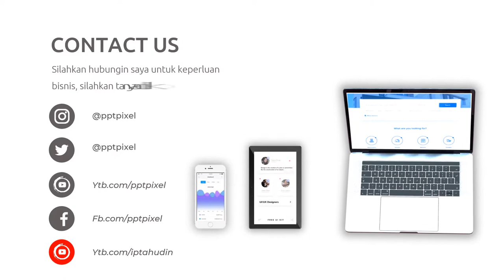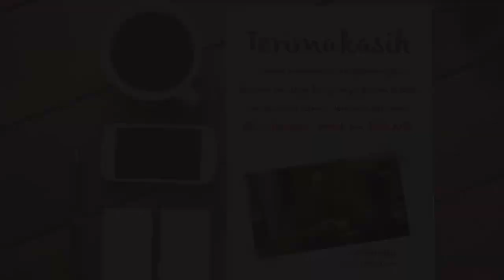Video Promosi Coffee Shop, Cefe, Kopi, Bisnis, Online Shop, Barista, Terbaik, Terkini, Modern, Elega